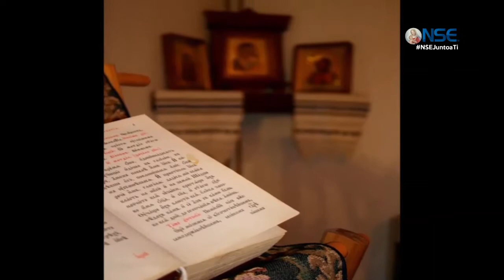Escándalo en la IGLESIA | Documento de Benedicto XVI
PROGRAMA  "JUNTO A TI"
04 Jun

SI TE AYUDO ESTE PROGRAMA  puedes ayudarnos a seguir evangelizando puedes ayudarnos dando una colaboración , en las siguiente cuentas:

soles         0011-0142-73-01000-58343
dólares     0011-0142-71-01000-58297